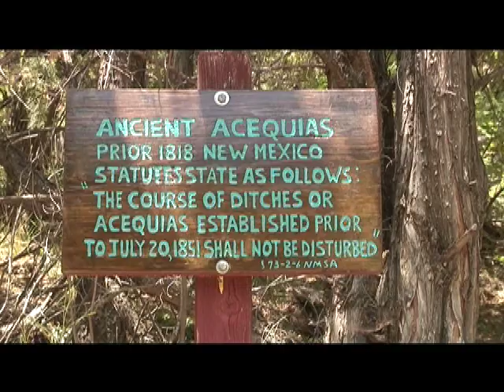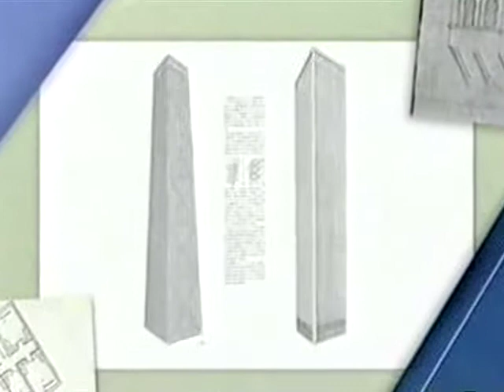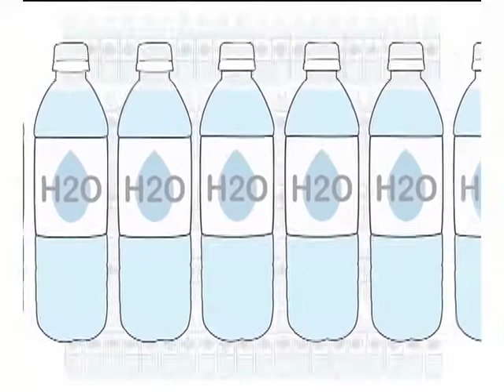Media for Social Change: Jean-Pierre Larroque's Showreel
Excerpts of movies that I've made or been a part of between 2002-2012.  Over the last 10 years I've worked on documentaries, public service announcements, and television broadcasts in locations around the world.  Further details about the videos featured in my reel are mentioned below.  To learn more about me and my videos please visit mediaforsocialchange.org

Documentaries

"Acequia"                                                                  00:11  65 minute Documentary, 2012
A story about culture, development and water rights in the mountains east of Albuquerque.  In collaboration with Bernalillo County Open Space, Acequia Madre de San Antonio Ditch Association and local residents.

"Permaculture"                                                            02:10 15 minute Documentary, 2010
Aldo Leopold Legacy Film Series Selection presented by the Albuquerque Film Festival and Bernalillo County Open Space.  Documentary presents the 14 principles of Ugandan permanent agriculture.

"The Mad One"                                                       03:38 124 minute Documentary, 2005
Screened at the 2006 American Academy of Child and Adolescent Psychiatry Conference, San Diego. Visionary artist and architect Paul Laffoley has designed a time machine, homes made out of vegetables, and a proposal for the next World Trade Center.

Public Service Announcements

"Water Bottle"                                                                   05:35 1 minute Animation, 2011
Concept PSA for USAID's Center for International Disaster Information "Cash is Best" campaign.  CIDI informs public and private organizations about the most effective ways to support international disaster relief.

"I Waterboarded Myself"                                                   05:56 4 minute Viral Video, 2007
Featured in front-page Wall Street Journal story by Yochi Dreazen, January 31, 2008.  The video and accompanying blog post advocated banning the practice as a form of torture.

Broadcast Television

"The House that Ahmet Built"                                   06:48 90 minute Documentary, 2006
Production Assistant
Profiles Atlantic Records founder Ahmet Ertegun, produced by PBS's WNET Thirteen and SDS Productions for the "American Masters" series.

MTV Networks                                                                                     07:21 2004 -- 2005
Avid and Graphics Assistant
Edited video and prepared animations for promos such as the Nick at Nite Road Crew and MTV2Way Contest.

Gumbo La La                                                                                                    07:40  2003
Production Assistant
Louisiana Public Broadcasting series on Louisiana's disappearing Francophone Cajun and Creole cultures in Louisiana.

The music in the intro and conclusion to my reel is "Days" by Dave Baron.   It is featured in my documentary "The Mad One."